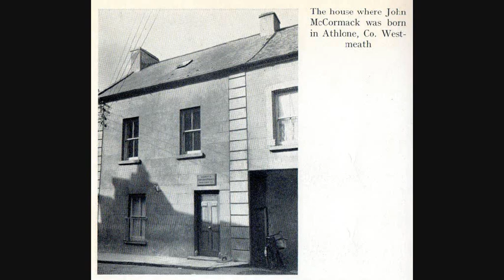John McCormack Gems (18) : That Tumbledown Shack In Athlone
That Tumbledown Shack In Athlone (Pascoe-Carlo-Sanders) was recorded by John McCormack on 10th December 1919.
John McCormack was born in Athlone in 1884 and the first photo on the video is of the the small house  which was his birthplace.The last photo is of the house in which he lived at the time of his death in 1945.
I have tried to improve the sound of this old recording which was made by purely mechanical means, six years before the use of microphones and other electrical equipment in recording studios, and, just to give a live effect and a feeling of presence, I have added applause.